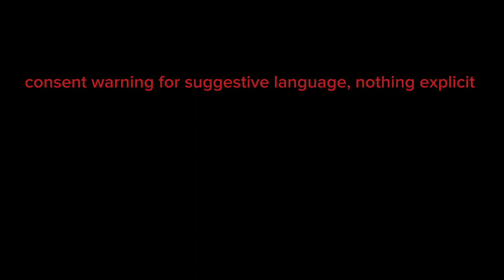Tease // Gacha Life 2